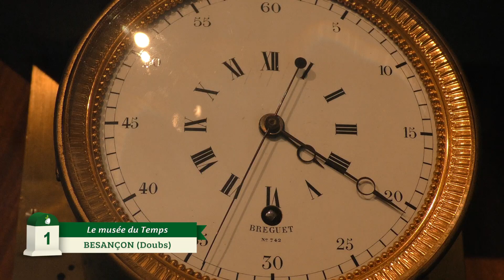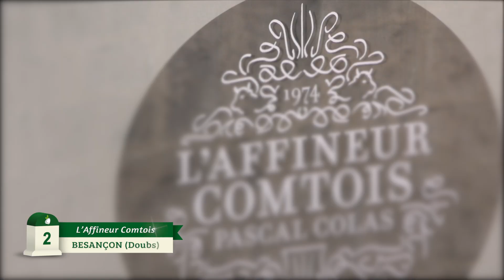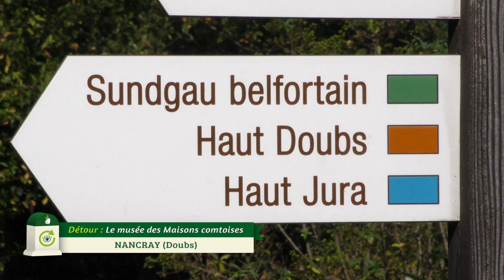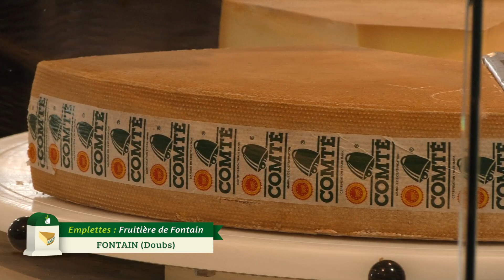Savoureux Circuit n°9 : Besançon, le temps du Comté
C’est bien connu : le Comté est un fromage qui prend toute son envergure avec le temps. Alors quand le célèbre fromage rencontre la capitale du temps, Besançon, l’alchimie est nécessairement savoureuse… Suivez-nous dans la belle cité horlogère et dans tous les lieux qui font vivre le Comté !

© CIGC - Nansen Développement - Bérenger Lecourt 2019.